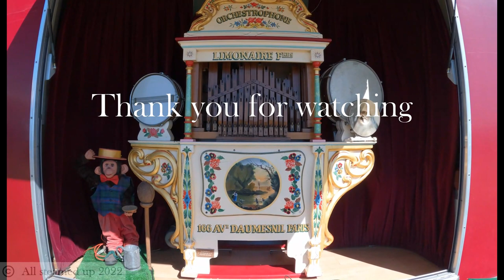Rempstone Steam Fair 9th July 2022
A record of my visit to the Rempstone Steam Rally and Country Fair on 9th July 2022.  Traction engines, miniature engines, fair organs, fair ground and more.